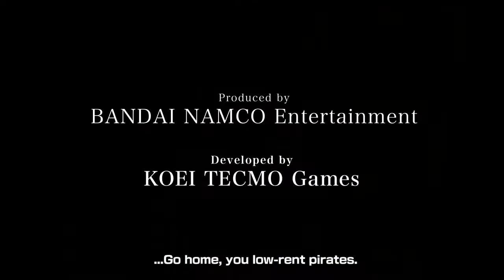Resumen Gamescom 2019 - Día 2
Bandai Namco, Ubisoft, 505 Games, nuevos indies para Xbox One

Guión y Voz: Gabox
Edición: Nood